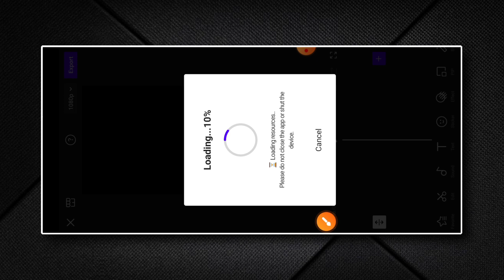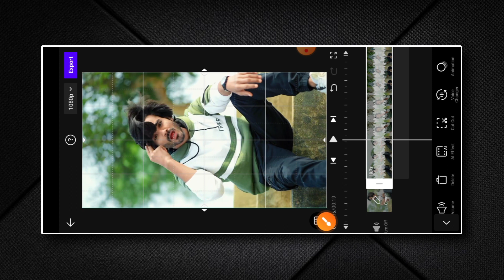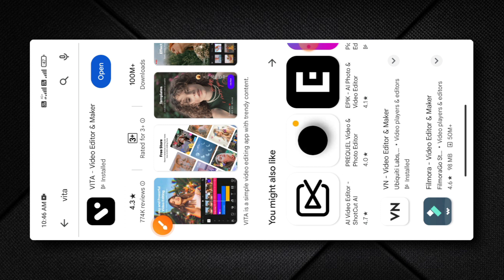How To Convert Any Video Into Cartoon Video Animetion For Free🎉 |Anime Reel Editing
apni video ko anime mein kaise convert karen apni video ko anime mein kaise badle apne video ko anime mein kaise convert karen